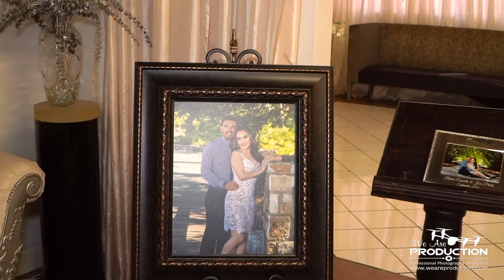Karen y Jose